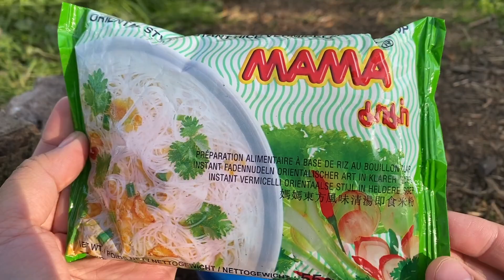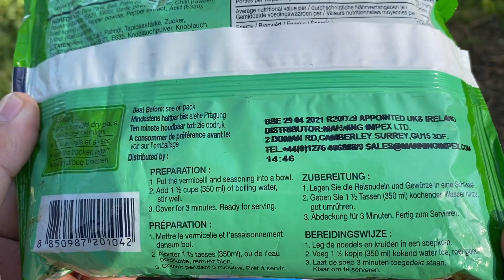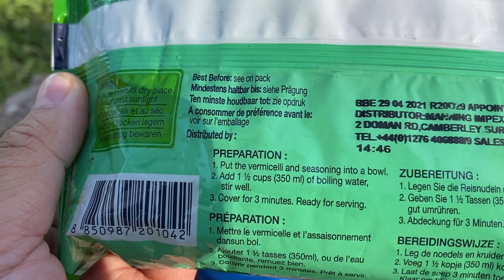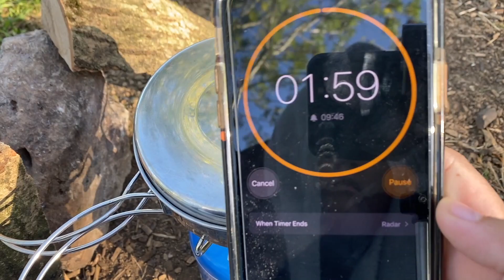Cooking Noodles on a Camping Trip?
Just a fun video of us cooking MAMA oriental Vermicelli Noodles at our last camping trip!